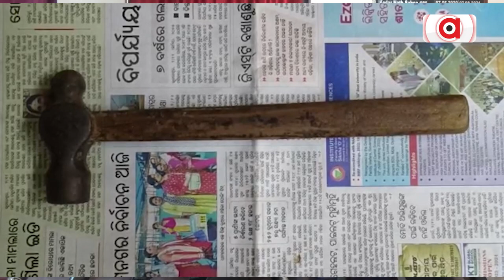ପ୍ରେମିକର ହାତୁଡି ଚୋଟରେ ଗଲା ପ୍ରେମିକାର ଜୀବନ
ସିଏ ବି ବାହା ହେଇଥିଲା, ଇଏ ବି ବାହା ହେଇଥିଲେ। କିନ୍ତୁ ଉଭୟଙ୍କ ଭିତରେ ଥିଲା ଚୋରା ପିରତି। ଆପଣ କହିପାରନ୍ତି, ଏକ୍ସଟ୍ରା ମେରିଟାଲ ଆଫେୟାର।କିନ୍ତୁ, ମୁଠାଏ ଟଙ୍କା ସମ୍ପର୍କକୁ ବଙ୍କା କରିଦେଲା । ପ୍ରେମିକ ବିଚ ରାସ୍ତାରେ ପ୍ରେମିକାକୁ ହାତୁଡିରେ ପିଟି ପିଟି ସେ ଜୀବନରୁ ମାରିଦେଲା।